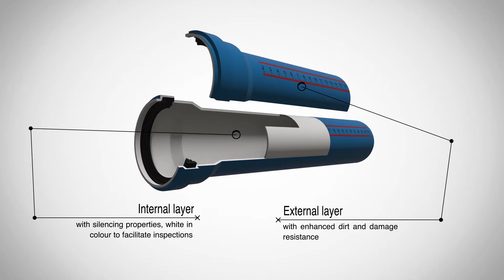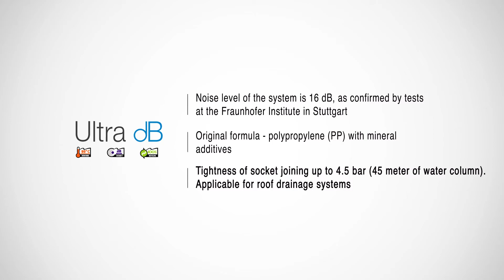How should you install the Ultra dB soundproof sewage system? Installation of Ultra DB sewage system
Check how you can install the Ultra dB soundproof sewage system vertically. Magnaplast Ultra dB is a complete system of pipes and fittings based on polypropylene with added minerals.

Ultra dB low-noise products are characterised by unique features:
✅ volume level of 16 dB,
✅ layered pipes,
✅ SN4 stiffness class,
✅ high resistance to the effects of sewage up to 95°C.

Our range includes pipes and fittings with diameters from 50 to 160 mm.

You can read more about Magnaplast products on our website. Also check our Facebook and like the profile to keep up-to-date with the new products introduced to our range.